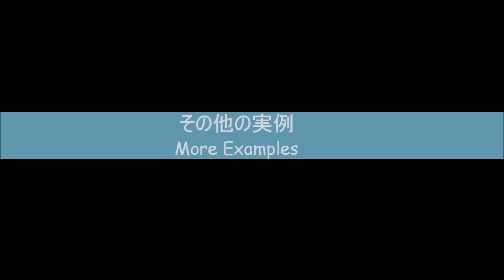【抜き技フェイント実践】「シザース(またぎ)フェイント」解説 "Ronaldinho Step Over" Tutorial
ロナウジーニョやC.ロナウドなどが多用する実践で使えるシザース(またぎ)フェイントの解説です。

This is a tutorial video of the famous dribbling skill "Step Over". This simple yet effective skill works really well in games.

Song: Elliot Berger - The Nameless